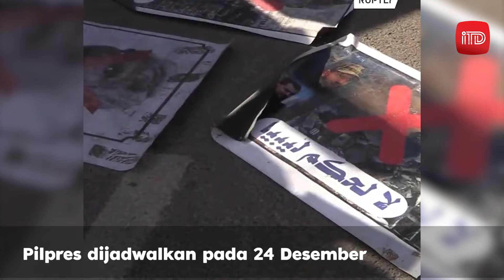UNJUK RASA DI LIBYA TOLAK PILPRES 2021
Aksi unjuk rasa digelar di Kantor KPU di Tripoli, Selasa (30/11) tolak digelarnya Pemilihan Umum Presiden Libya 2021. Pilpres dijadwalkan pada 24 Desember